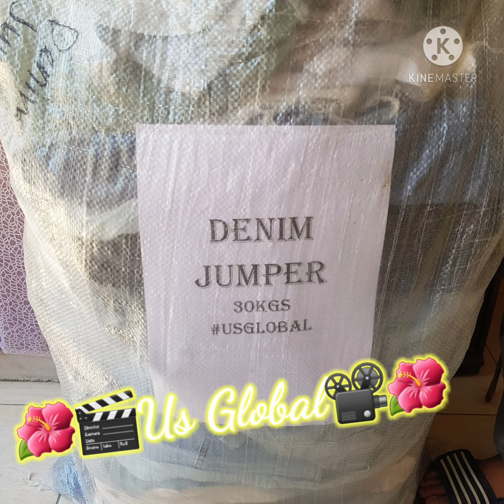Denim Jumper 30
🌺DENIM Jumper🌺30kgs🌺 +-90pcs
🤑Best Buy👍 Few set only!
🌺Free Ship UAE🚚

Connect to our official business FB page to know all offers and promotion

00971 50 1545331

P.S. Read our company terms, policy posted in this official business page

🌺Music Credit to owner Happy Life, from Kinemaster🌺